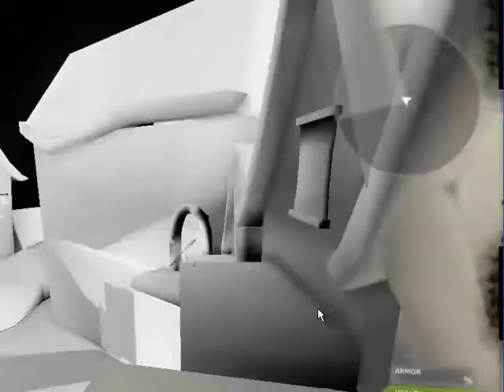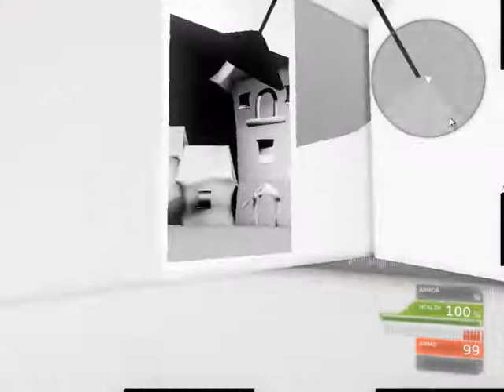Magpies tiny town development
Development video of my tiny town blockmap